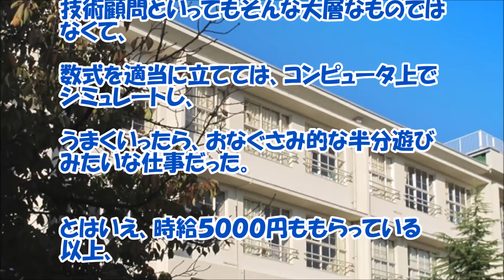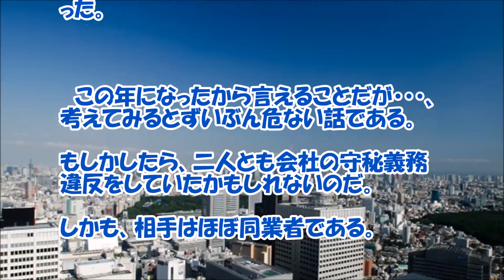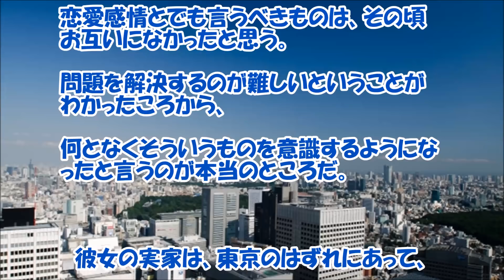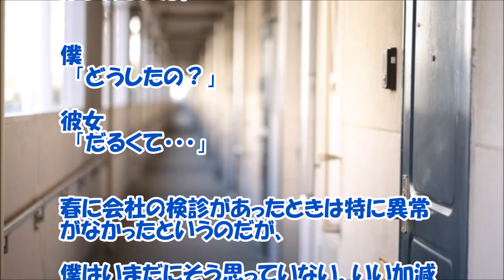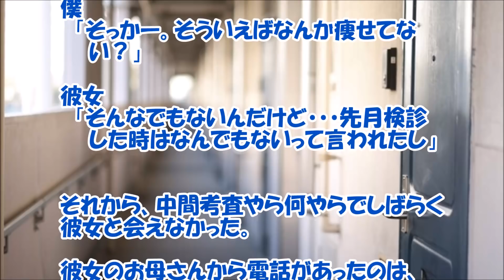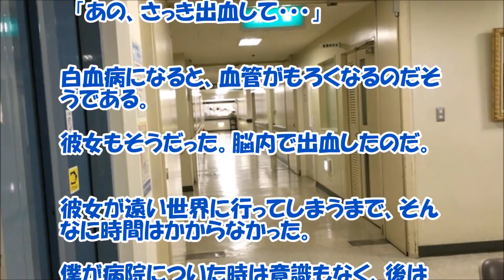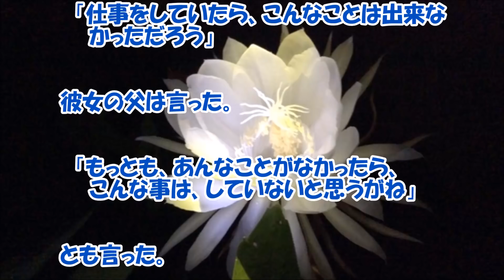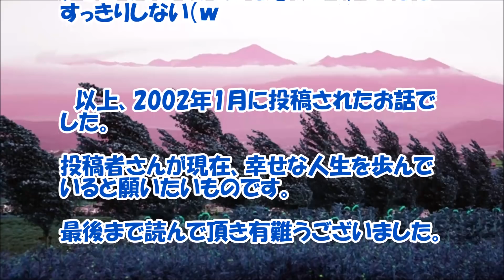【感動する話 出会い】僕と似た様な仕事をしていた彼女との『恋の結末は・・・』【涙腺崩壊 泣ける話】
僕と似た様な仕事をしていた彼女との『恋の結末は・・・』本屋で偶然に同じ本を手に取ろうとした彼女との感動する出会いと、その後の涙する展開！泣ける話です。

【関連動画】

【馴れ初め】嫁「本気なんですか？私で良いんですか？」俺「はい」⇒結果…【涙・感動の話】『涙あふれて』【感動する話】涙あふれて

【泣ける話】俺「ふざけんなよ!!!」母親「(涙を浮かべ唖然･･･)」→ある日、俺は母親にブチギレて･･･取り返しのつかない事をしてしまった…【感動する話】DOUGA YUUMEI

スカッとする話 トメは無知な上に思い込みが激しく私の妊娠も 「息子の子なわけがない！」と大騒ぎした。ＤＮＡ鑑定すると…(スカッとちゃんぷ)

【感動する話 出会い】極貧生活の中でも心清らかに生きてる『お隣さん家族』１／３【恋愛 泣ける話】

【感動する話 出会い】山で遭難した子を実家まで送り始まる！『素敵なご縁』１／３【馴れ初め いい話】

【感動する話 出会い】高校中退だった！？棟梁の娘に何故か？『勉強を教える事に』【馴れ初め いい話】